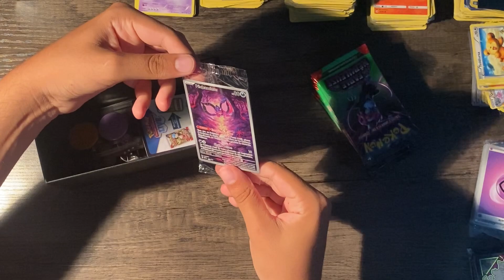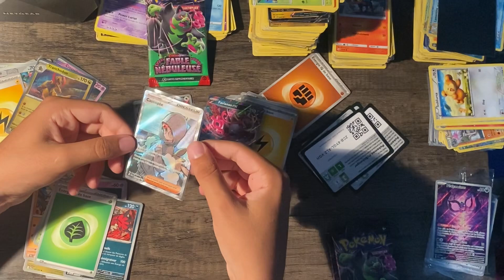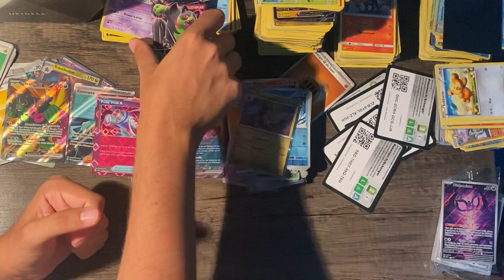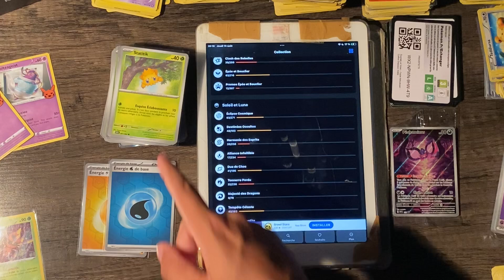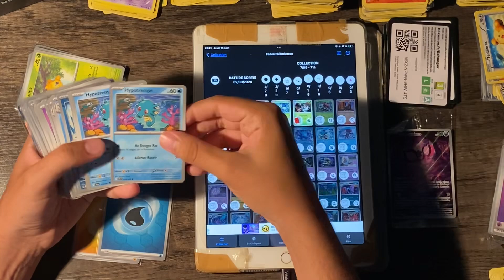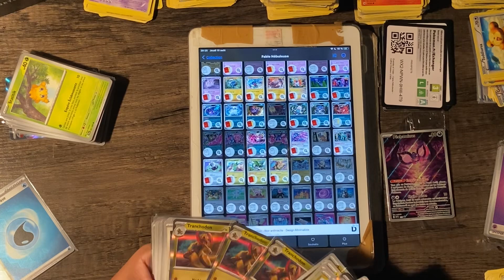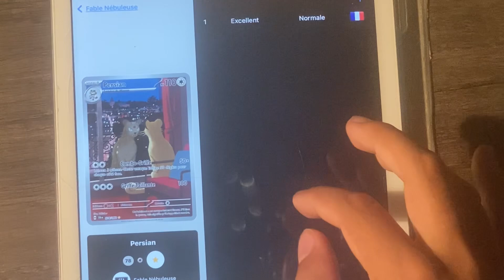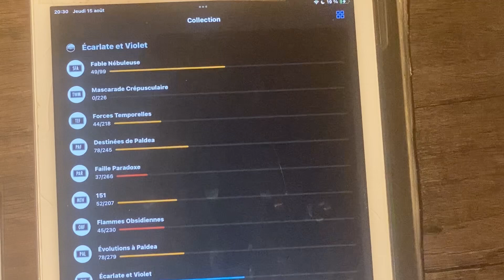UNE PLUIE DE HIT DANS CETTE ETB FABLE NÉBULEUSE !!! Ouverture Pokemon #1 + Pokécardex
Première ouverture de la chaîne !